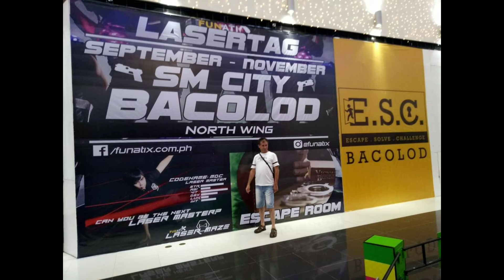TRIP TO BACOLOD //WITH MY HUBBY AND FRIEND